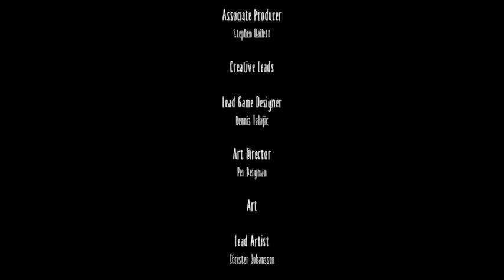Little Nightmares 1 Final Boss - Full Gameplay ( No Commentry)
Little Nightmares 1 Final Boss